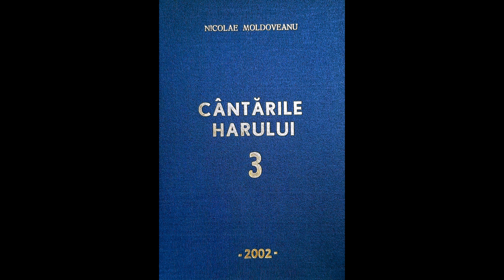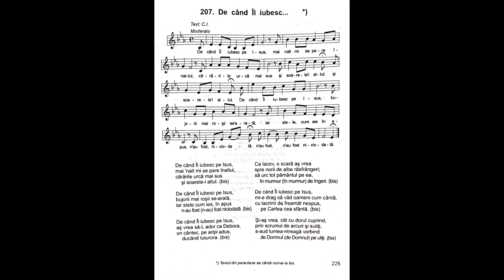De când Îl iubesc pe Isus | Nicolae Moldoveanu | Cântările Harului 3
De când Îl iubesc pe Isus,
mai 'nalt mi se pare înaltul
cărările urcă mai sus
şi soarele-i altul.

De când ÎI iubesc pe Isus,
bujorii mai roşii se-arată,
iar stele cum ies, în apus
n-au fost niciodată. (bis)

aş vrea să-L ador ca Debora
un cântec, pe aripi adus,
ducând tuturora.

Ca lacov, o scară aş vrea
spre norii de albe răsfrângeri;
să urc tot pământul pe ea,
în murmur de îngeri.

mi-e drag să văd oameni cum cântă
cu lacrimi  de freamăt nespus,
pe Cartea cea sfântă.

Şi-aş vrea, cât cu dorul cuprind,
prin scrumul de arcuri şi suliţi,
s-aud lumea-ntreagă vorbind
de Domnul pe uliți.